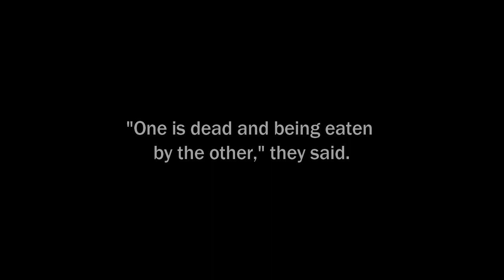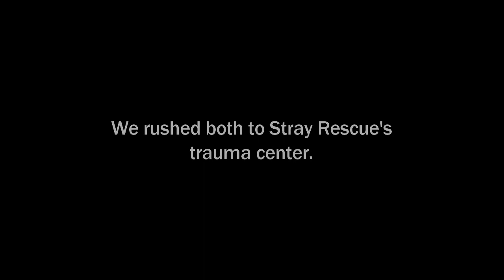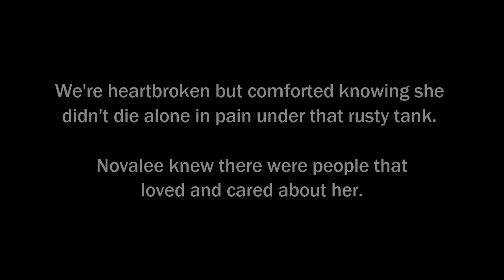Every life is worth the effort: This is Novalee’s story **Warning Graphic Images & Footage**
**Warning Graphic Images & Footage**

Regardless of circumstances, we exhaust all efforts to see every dog healthy, happy and loved. Every life is worth the effort, and we’re only able to give them this fighting chance because of generous supporters like you.

To read Novalee's story or to donate to our life-saving efforts, please visit StrayRescue.org/Novalee